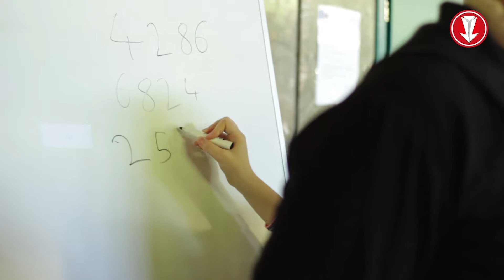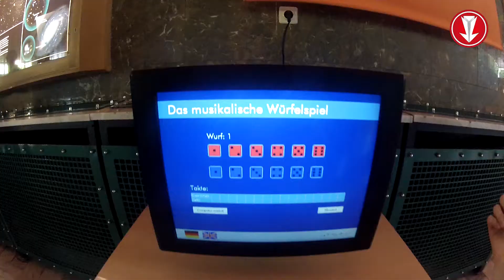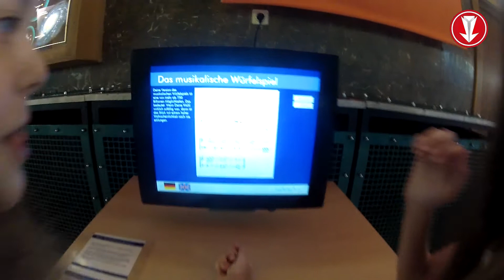Szemléletes matematika a Planetáriumban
A Goethe Intézet szervezésében Budapestre érkezett a világ legelső interaktív matematika kiállításának válogatása. A kiállítás május 21. és június 7. között ingyenesen látogatható a TIT Budapesti Planetáriumban.